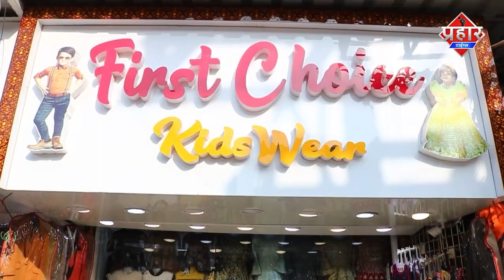शिमला पार्क में टेम्पू से गैस सिलेंडर दिन दहाड़े चोरी || Islamuddin Khan || Aapka Prahar Times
शिमला पार्क में टेम्पू से गैस सिलेंडर दिन दहाड़े चोरी || Islamuddin Khan

Mumbra के शिमला पार्क में टेम्पू से दिनदहाड़े गैस सिलेंडर चोरी,चोरी की वारदात सीसीटीवी में हुई कैद